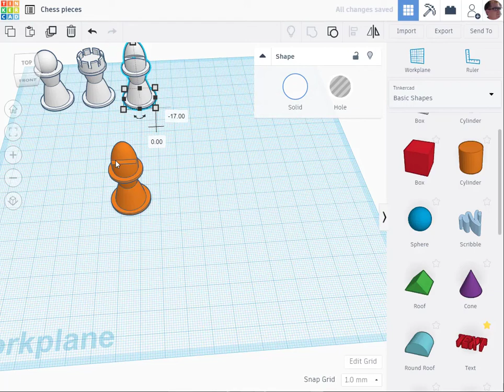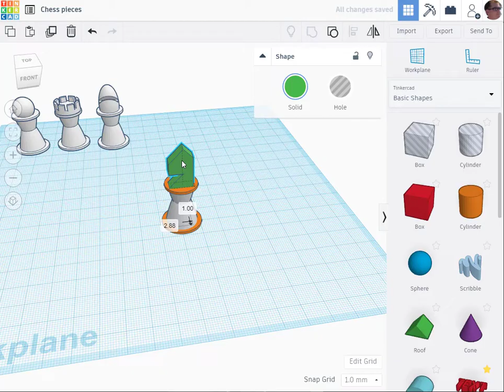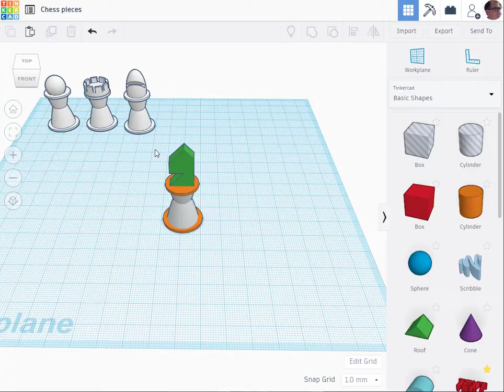TinkerCAD tutorial chess pieces - knight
TinkerCAD challenge #7.
The next few days will be chess pieces. Feel free to make your own versions - mine are just suggestions.